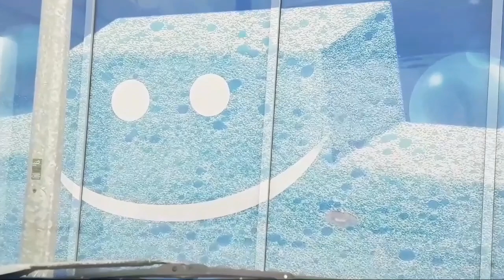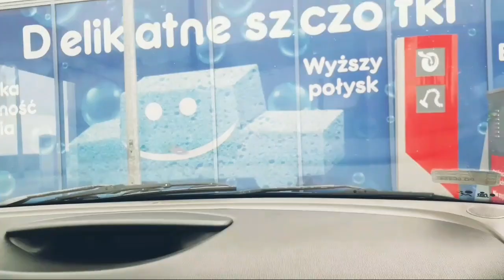VLOG /УЧИЛСЯ ЕЗДИТЬ на МАШИНЕ(ЧЕМ ЗАНИМАЛСЯ 1-ОГО МАЯ)??RENAULT LAGUNA🔥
Всем привет,сегодня я показал вам,что я делал на 1-ое мая.Всё хорошо,по ездил на машине,пожарили шашлычка,ЧТО ЕЩЁ НУЖНО ДЛЯ СЧАСТЬЯ? Я желаю вам всего самого доброго,развивайтесь ,не сидите дома,свою жизнь вы строите сами! Дальше-Больше❤